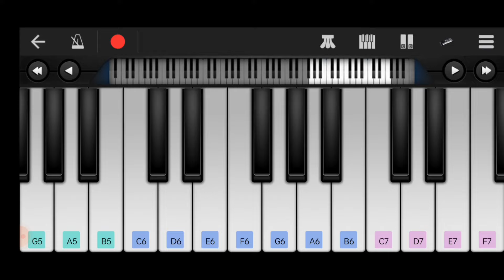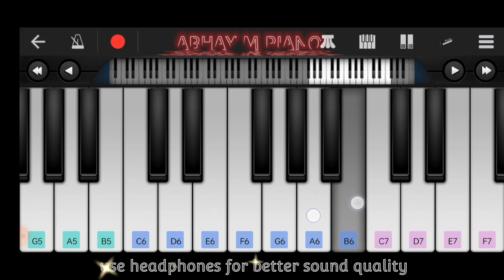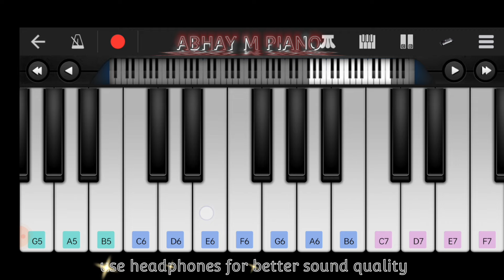Video | शुरुआत करऽ काम | Ashish Yadav का और बवाल गाना | Maghi Hit Song 2024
Audio/Video Credits :-

Album :- शुरुआत करS काम
Song :- Shuruaat Kara Kaam
Video Director:- Kaushal Babua
Producer :- Anand Singh (Gaurav)
Label / Company :- 7 Sur Entertainment
Digital Head :- Vicky Yadav
Digital Partner :- Marsorbit Entertainment

Thanks : -